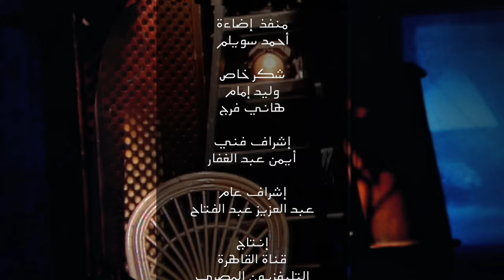فاكرين رمضان بتاع زمان ولا تيجوا نفتكره سوا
افتكر معانا يوم فى رمضان بتاع زمان كان مليان فقرات لسه عايشه معانا لحد دلوقتي وعلشان كده حبيت نفتكره سوا

للمزيد برجاء الإشتراك في القناة